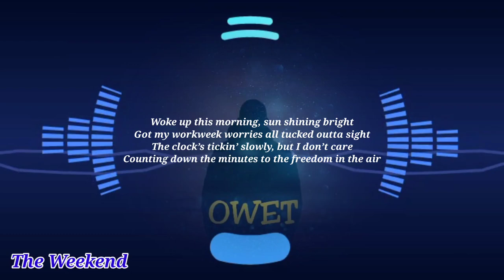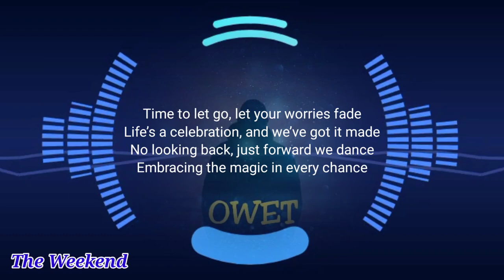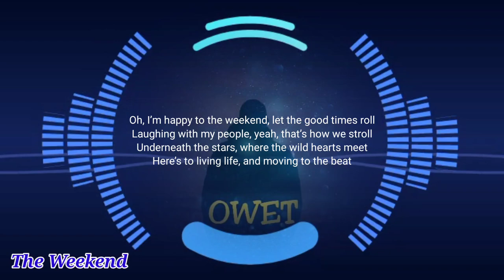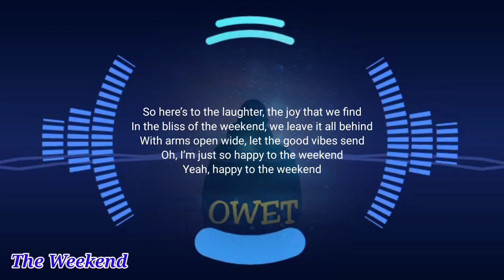The Weekend (lirik)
apabila channel ini mencapai 10k subscriber, semua music akan berganti lisensi menjadi creative commons-stribusi
Terima kasih kepada kalian yang sudah suport kami ,
jangan lupa dukung kami terus dengan
agar kami bisa lebih baik untuk berkreatif lagi dan lebih semangat lagi...